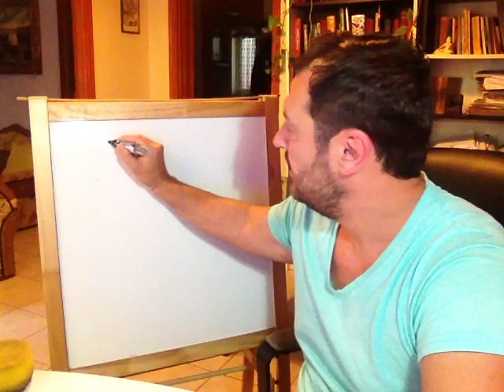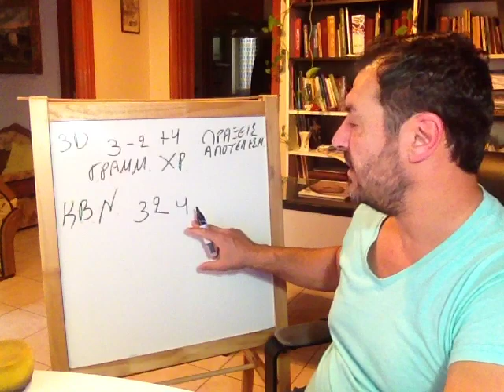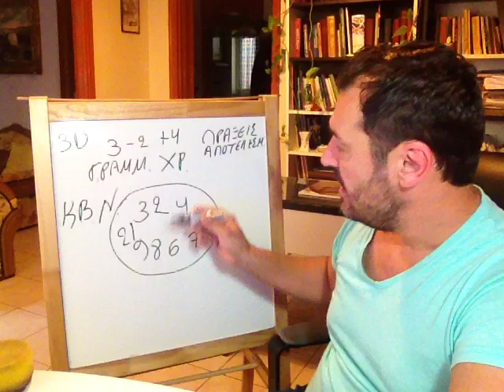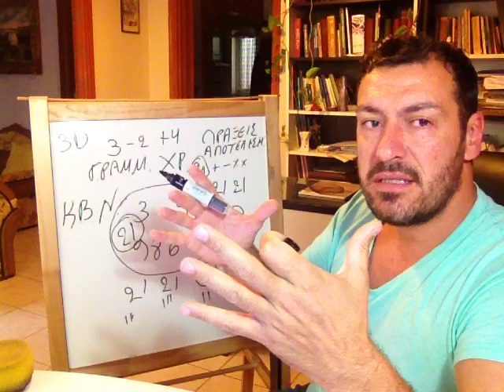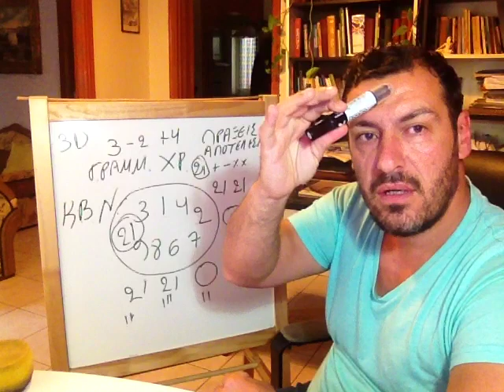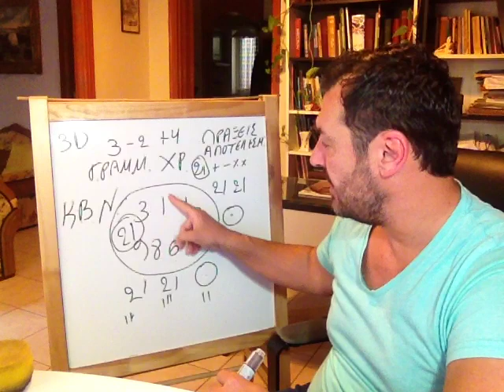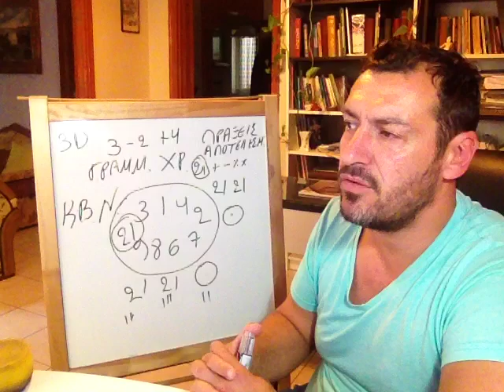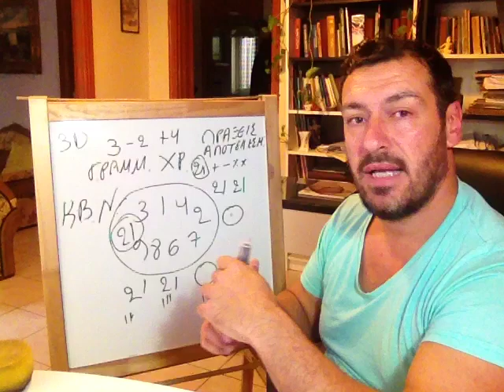ΚΒΑΝΤΙΚΟΣ ΤΡΟΠΟΣ ΣΚΕΨΕΩΣ ΚΒΑΝΤΙΚΑ "ΜΑΘΗΜΑΤΙΚΑ" - MISSIRLIS STAMATIS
ΜΕ ΣΕΒΑΣΜΟ ΣΤΟΥΣ ΟΡΟΥΣ ΤΗΣ ΕΠΙΣΤΗΜΗΣ, ΕΠΕΛΕΞΑ ΤΟΝ ΟΡΟ "ΚΒΑΝΤΙΚΑ" ΟΧΙ ΣΑΝ ΠΑΚΕΤΑ ΕΝΕΡΓΕΙΑΣ, ΑΛΛΑ ΤΗΝ 5ΔΙΑΣΤΑΤΗ ΠΡΟΣΕΓΓΙΣΗ ΤΩΝ ΜΕΤΑΒΛΗΤΩΝ !
 ΑΥΤΟ ΤΟ ΒΙΝΤΕΟ ΔΙΝΟΥΜΕ ΜΙΑ ΙΔΕΑ ΓΙΑ ΤΟ ΚΒΑΝΤΙΚΟ ΤΡΟΠΟ ΣΚΕΨΕΩΣ ΚΑΘΩΣ ΚΑΙ ΤΑ ΑΝΩΤΕΡΟΥ ΤΥΠΟΥ ΥΠΟΛΟΓΙΣΜΩΝ ΟΠΟΥ ΓΙΝΟΝΤΑΙ ΟΙ ΨΥΧΙΚΕΣ ΜΑΣ ΣΥΜΦΩΝΙΕΣ  ΚΑΙ ΠΟΥ ΚΡΥΣΤΑΛΛΩΝΟΝΤΑΙ ΣΑΝ ΣΕΝΑΡΙΑ ΣΤΟ 3 ΝΤΙ

 ΕΣΩΤΕΡΙΣΜΟΣ ΑΛΗΘΕΙΑ ΤΩΡΑ ΧΡΟΝΟΣ ΣΤΑΜΑΤΗΣ ΜΥΣΙΡΛΗΣ ΖΩΗ ΠΡΟΒΛΗΜΑ ΘΕΡΑΠΕΙΑ ΚΟΣΜΟΣ ΣΥΜΠΑΝ ΠΟΛΙΚΟΤΗΤΑ ΤΟ ΕΓΩ ΣΥΝΕΙΔΗΣΗ ΚΕΝΤΡΟ ΚΥΚΛΟΣ ΔΙΑΚΡΙΣΗ ΕΠΙΠΕΔΑ ΠΕΔΙΑ ΕΚΔΗΛΩΣΗ ΑΥΤΟΓΝΩΣΙΑ ΟΛΙΚΟΣ ΕΑΥΤΟΣ ΑΝΩΤΕΡΟΣ ΕΑΥΤΟΣ ΑΝΩΤΕΡΟΣ ΝΟΥΣ ΚΑΤΩΤΕΡΟΣ ΝΟΥΣ ΦΩΤΙΣΗ ΑΝΑΒΑΘΜΙΣΗ ΨΥΧΗ ΥΠΕΡΨΥΧΗ ΠΝΕΥΜΑ ΘΑΝΑΤΟΣ ΤΟ ΕΙΝΑΙ ΔΙΑΣΤΑΣΕΙΣ ΠΥΚΝΟΤΗΤΕΣ ΠΑΡΑΛΛΗΛΑ ΣΥΜΠΑΝΤΑ ΠΑΡΑΛΛΗΛΕΣ ΠΡΑΓΜΑΤΙΚΟΤΗΤΕΣ ΚΒΑΝΤΙΚΗ ΣΥΝΕΙΔΗΣΗ ΕΥΤΥΧΙΑ ΕΙΡΗΝΗ ΥΠΟΣΥΝΕΙΔΗΤΟ ΣΥΝΕΙΔΗΤΟ ΑΣΥΝΕΙΔΗΤΟ ΗΛΙΑΚΟ ΣΥΣΤΗΜΑ ΕΞΩΓΗΙΝΟΙ ΨΥΧΟΛΟΓΙΑ ΤΣΑΚΡΑ ΨΥΧΟΛΟΓΙΑ ΤΣΑΚΡΑ ΘΕΟΣ ΦΩΣ ΔΙΑΛΟΓΙΣΜΟΣ ΑΥΘΕΝΤΙΚΟΤΗΤΑ ΠΟΛΙΚΟΤΗΤΑ ΔΥΑΔΙΚΟΤΗΤΑ ΦΙΛΟΣΟΦΙΑ ΕΠΙΣΤΗΜΗ ΘΡΗΣΚΕΙΑ ΧΡΟΝΟΣ ΘΕΩΡΙΑ ΠΡΑΚΤΙΚΗ ΣΕΜΙΝΑΡΙΑ ΘΕΡΑΠΕΙΑ ΔΙΔΑΣΚΑΛΙΑ ΜΑΘΗΤΗΣ ΔΑΣΚΑΛΟΣ ΕΘΕΛΟΝΤΙΣΜΟΣ ΕΛΕΥΘΕΡΙΑ ΓΝΩΜΗ ΜΟΙΡΑ ΑΣΤΡΑ ΠΛΑΝΗΤΕΣ ΧΩΡΟΧΡΟΝΟΣ ΧΡΟΝΟΧΩΡΟΣ ΑΝΘΡΩΠΟΣ ΠΥΚΝΟΤΗΤΑ ΚΟΣΜΟΣ ΚΑΜΠΑΛΑ ΓΝΩΣΤΙΚΙΣΜΟΣ ΠΛΗΡΟΦΟΡΙΑ ΜΥΣΤΗΡΙΑ ΧΡΙΣΤΟΣ ΒΟΥΔΑΣ ΗΛΙΑΚΗ ΜΥΗΣΗ ΑΓΑΠΗ ΑΝΑΛΥΣΗ ΕΘΙΣΜΟΣ ΕΝΩΣΗ ΑΓΑΠΗ ΟΜΟΙΚΡΑΔΑΣΜΟΣ ΣΥΧΡΟΝΙΣΤΙΚΟΤΗΤΑ ΣΥΓΧΡΟΝΙΣΜΟΣ ΣΟΦΙΑ ΣΧΕΣΕΙΣ ΣΤΙΓΜΕΣ ΑΞΙΑ ΘΡΗΣΚΕΙΑ ΕΠΙΣΤΗΜΗ ΔΡΟΜΟΣ  ΤΡΟΧΟΣ ΣΑΜΣΑΡΑ ΑΝΕΛΙΞΗ ΕΞΕΛΙΞΗ ΕΙΣΕΛΙΞΗ ΚΒΑΝΤΙΚΟΣ ΝΟΥΣ